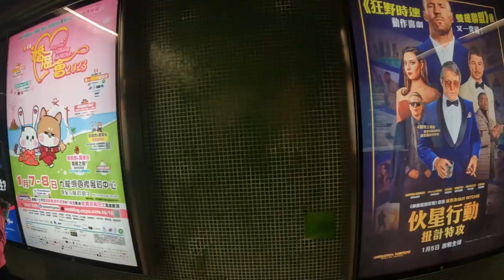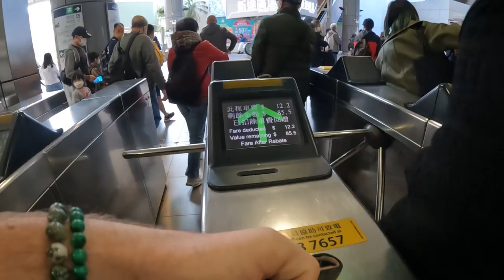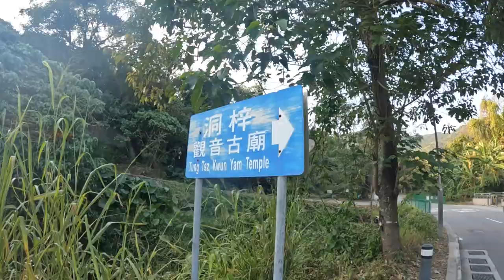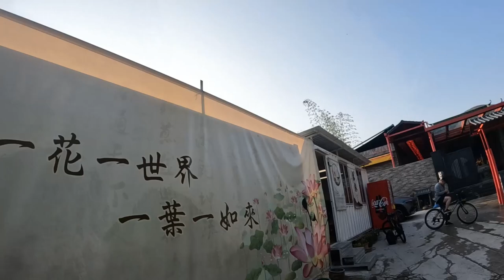You Won't Believe How HUGE This Statue Is!!! | Tai Mei Tuk and Tsz Shan Monastery, Hong Kong 🇭🇰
🇭🇰 After moving to Hong Kong 4 months ago I have finally ended a streak of laziness and I have filmed a video!!! 🎉🎉🎉 Today join me as I venture out into the Hong Kong Wilderness. Joined by my friend Ken, we cycle across the famous Plover Cove Reservoir Dam; eat delicious fish balls in Tai Mei Tuk and journey up to the HUGE Avalokitesvara Guan Yin Statue at Tsz Shan Monastery. All this while spreading some New Years joy!!
新年快樂!!